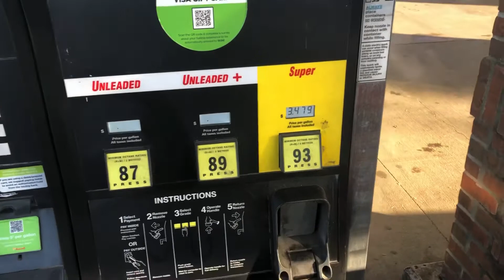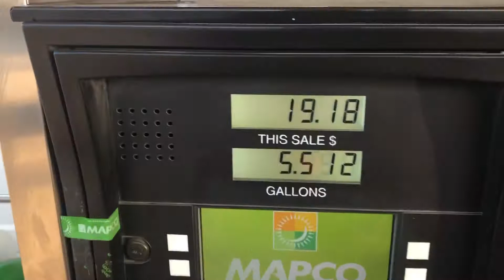FERARRI LAFERRARI / SKYLINE GTR CARS AND COFFEE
Came across some rare finds at Nashville Cars and Coffee